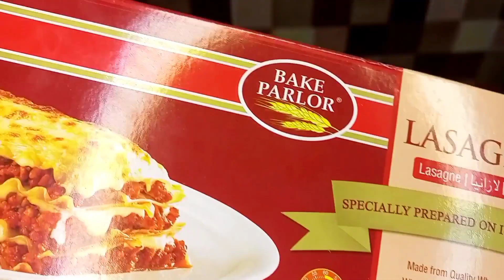Chicken Lasagna Recipe | How To Make Lasagna Recipe At Home | Without Oven Baking Recipe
Ingredients ;
Lasagna sheets 8-10
water as required
salt
oil

For chicken filling;
2 Tbs oil
1/2 Tbs ginger garlic paste
300gm chicken boneless
1 med onion chopped
Laal mirch powder 1/2 tsp
oregano powder 1/2 tsp
2 small tomato (paste)

2 Tbs butter / oil
chopped garlic
2 Tbs Maida
1 cup milk
1/3 tsp black pepper
1/4 tsp chili flakes
1/3 tsp white pepper add to taste
salt add to taste
1 Tbs chicken powder
mixed herbs/ oregano 1/3 tsp
1 cup pizza cheese

Assembling ;
white Sauce
boiled lasagna sheets
chicken filling
Cheese
repeat layer
Cheese
chili flakes
oregano
baked in preheated patela for 25 minutes.